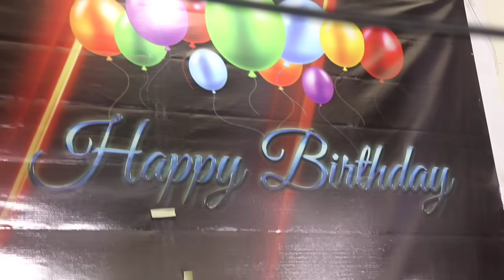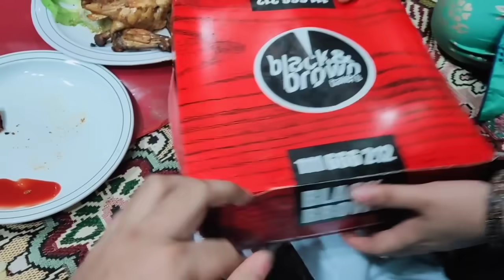BAR BQ Tonight Birthday Special ♥️ Malai Tikka Recipe !!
My Son Tehseen Channel,

My Daughter Amber Channel,

My Daughter Guriya Channel,